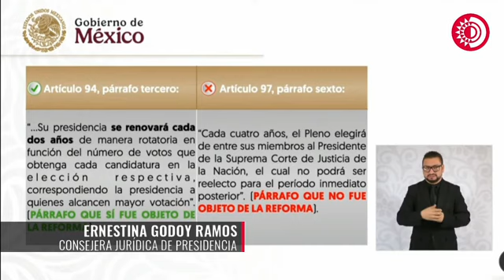Aclara Ernestina Godoy polémica sobre si la reforma al Poder Judicial presenta contradicciones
Explica la consejera jurídica, Ernestina Godoy, la polémica sobre si la reforma al Poder Judicial presenta contradicciones para efectuarla:

"El artículo 12 establece que se derogan todas las disposiciones que se opongan al presente decreto, por lo que es totalmente válida"